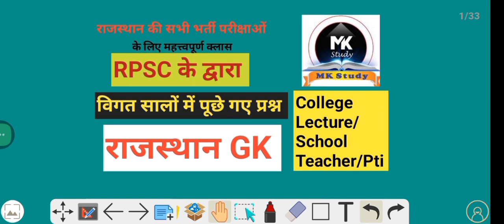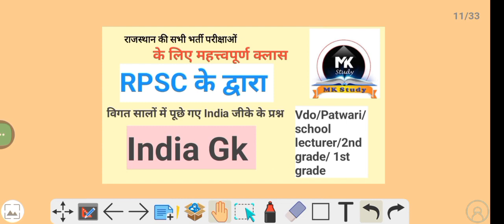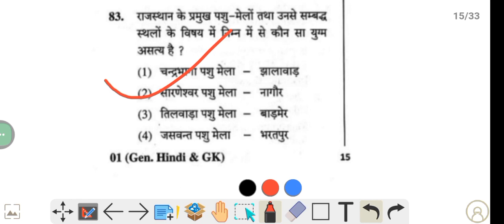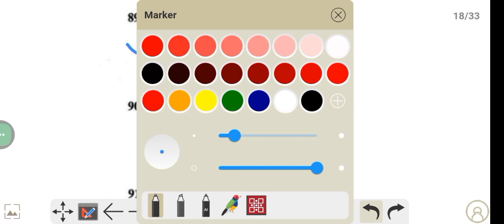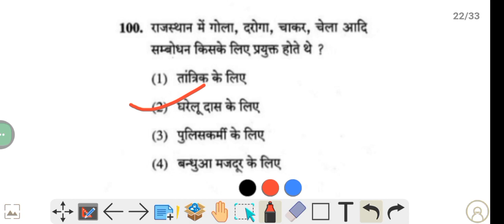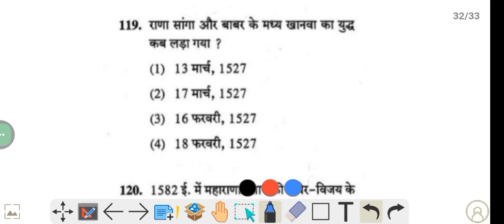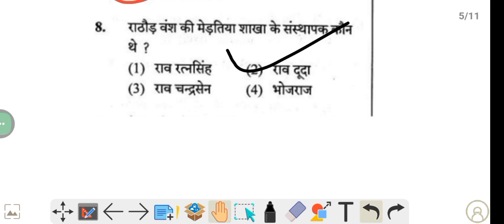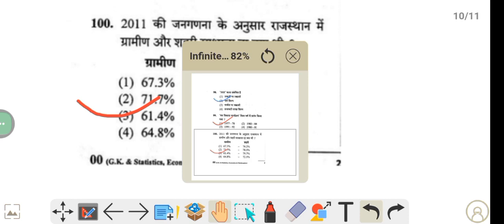राजस्थान GK MCQ ll Class - 22 ll RSMSSB & RPSC के द्वारा विगत सालों में पूछे गए प्रश्न By Gaurav Sir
Raj cet